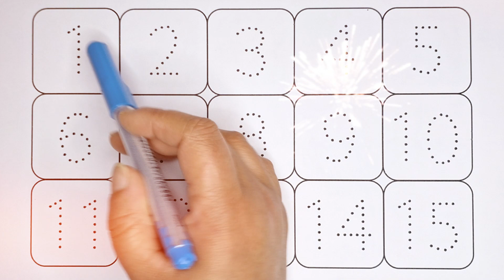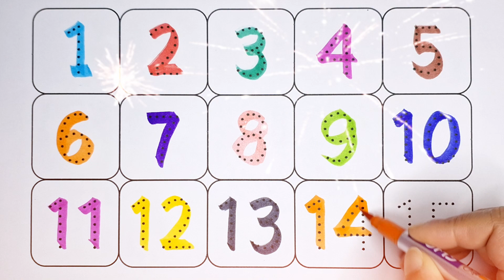Learn to count, One two three, 123 Numbers, 123, 1 to 100 counting, abc, a to z alphabet - 28